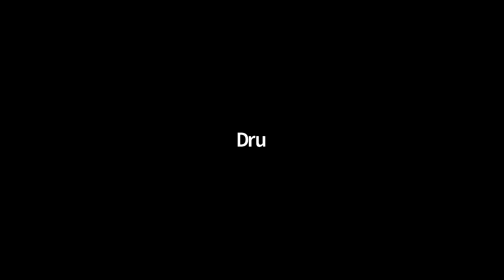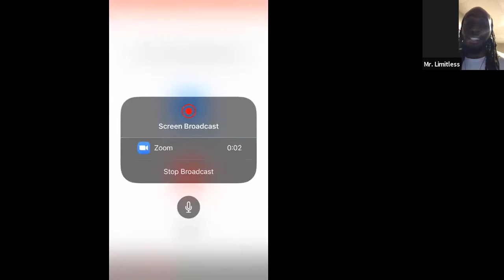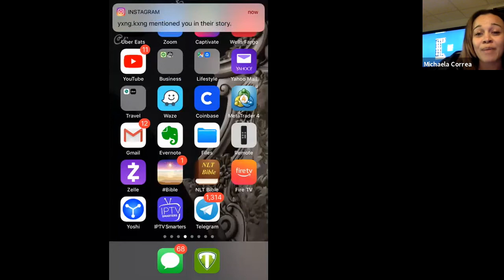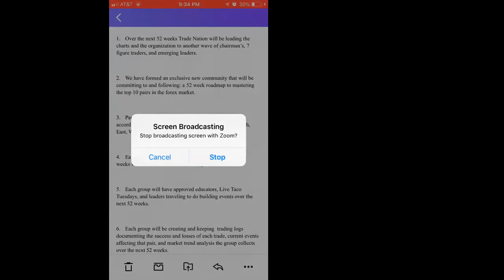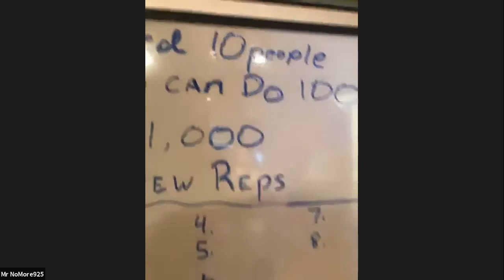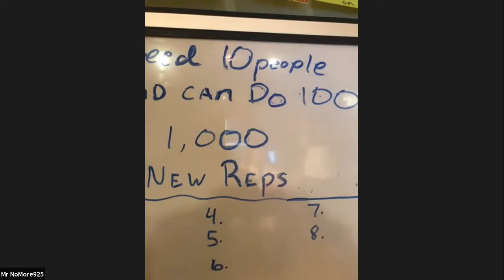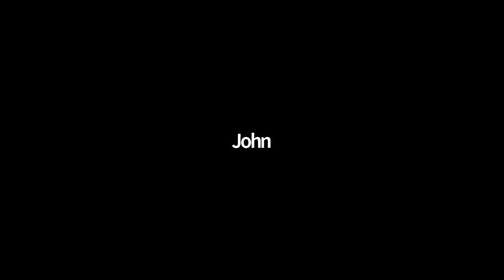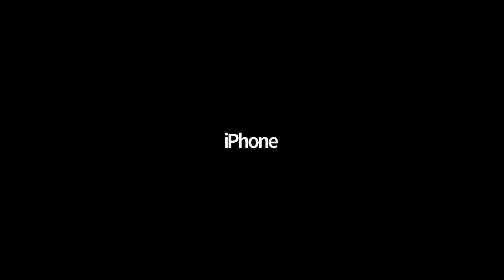NEW WAVE..2.0 ACCOUNTABILITY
For the next 52 weeks Trade Nation is coming together for the ultimate accountability group and fast track to financial freedom in the forex market. The movement begins May 1